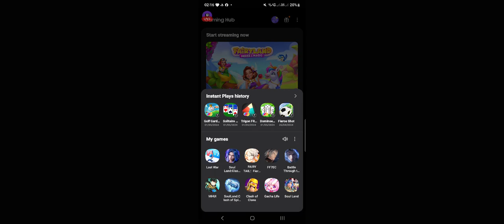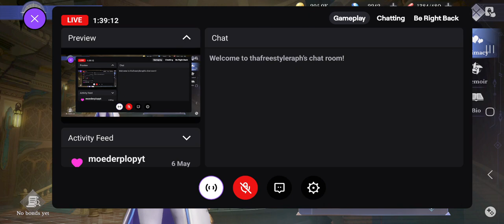[SOUL LAND: CLASH OF THE SPIRIT MASTERS CHINESE ANIME MOBILE APP GAMES 🎮 PART 3]